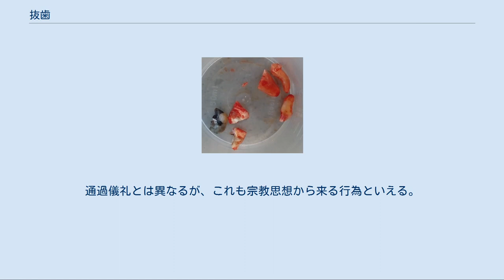抜歯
抜歯（ばっし）とは、歯を抜く行為のことである。
狭義には、歯科医師、医師が人為的に患者の口腔内から歯を抜く医療行為を指す。
 近代前期の抜歯をコミカルに風刺したもの。
現在では歯科麻酔学の発達により痛みはかなり軽減されている。
 第三大臼歯を切断して抜歯 3つの歯根を切断して抜歯 歯科医療においては、すでに萌出した歯だけでなく、埋伏歯を取り除くことも含まれる。
水平に埋伏した第三大臼歯（親知らず）等の場合は、一般的な抜歯と異なり、歯肉を切開したり歯を切断したりして抜歯することもある。
近年ではできるだけ歯を残す方向に歯科全体が動いてきているが、それでも抜歯適応となることは多い。
日本では部分的に局所麻酔で抜歯を行う事が一般的であるが、第三大臼歯の抜歯などでは全身麻酔で行うことが多い国もある。
 抜歯が適応となる症例としては、 う蝕や歯髄炎、歯周病がきわめて進行し、あるいは治療効果が期待できない根尖病巣を持つため、歯の保存が不可能となる場合 隣接歯や歯周組織に悪影響を与える場合 歯性感染症や歯原性嚢胞、歯原性腫瘍の原因歯となっている場合 矯正や補綴のために必要な場合 下顎骨骨折や上顎骨骨折において、治療の妨げとなる歯 悪性腫瘍を刺激する歯 等がある。
 また、抜歯は治療上の必要性が認められれば、歯科医師だけでなく、医師が行うことも可能である。
具体的には、気管チューブを挿管する時に、歯が不安定だと最悪の場合歯が抜けて気管に入り込んでしまう恐れがある。
この場合には医師であっても抜歯を行うことがある。
 歯学の進歩により、これまで絶対的禁忌とされていた多くの症状が、相対的禁忌となってきた。
このため、症状の安定期で有れば可能になってきた。
しかし、依然危険であることに変わりはなく、それぞれの疾患等の専門医と歯科医師の協力の下抜歯が行われる。
 全身的要因 局所的要因 抜歯を行うことによって、偶発症が発生することがある。
偶発症の中には、歯科医師の力量や注意の不足によるものもあれば、患者本人の不注意によるものもあるが、注意しても避けられないものも多い。
しかし、どのような状況が発生しても対応する判断力が歯科医師には必要とされる。
 抜歯の偶発症でもっとも知られるものは、三叉神経や顔面神経の麻痺である。
たとえば、下顎の歯、特に下顎第三大臼歯では、根尖部のすぐ近くを三叉神経第三枝である下顎神経の枝の下歯槽神経が走行している。
抜歯時に歯根がこの下歯槽神経を圧迫し、傷つけるという事がある。
これにより口唇等にしびれが長期にわたり残ることがある。
一方、レントゲン上では歯根と神経とに十分な距離があり、暴力的抜歯、過度な抜歯窩掻爬といった過失が認められないにもかかわらず、ある意味不可避的に神経麻痺が生じることもある。
 下顎第三大臼歯の抜歯で、もっとも恐ろしい偶発症は、翼突下顎隙に抜去した歯牙が迷入することであり、口腔底に感染源を押し込むことになり、しばしば重篤な感染が生じる。
また、迷入歯牙を摘出するためには，全身麻酔下で外部からの切開を必要とすることが多い。
 この他、上顎の歯が、上顎骨の上顎洞に迷入することや、抜歯後に止血しにくいことや、いったん止血した後に再び出血すること（後出血）等がある。
軽度の血友病などの血液疾患がこのことにより発覚することもある。
またどの歯においても起こり得るものとして抜く前に歯根が入っていた穴が塞がらず開いたままになり歯槽骨が露出するドライソケットがある。
 通過儀礼において、あえて特定の永久歯を抜く儀式が行われる場合がある。
以下は各国の例である。
 日本においては、縄文時代の土坑墓や貝塚から出土するヒトの頭骨において、健康な歯を抜いている事例が多いことから、抜歯が広く通過儀礼として行われていたことが明らかにされている。
埋甕の風習に遅れ、縄文中期末・大木10式期（約4千年前）に大木式文化圏内の仙台湾岸内から発生し（後述書 p.138）、後期初頭には関東地方に南下し、後期中葉には九州地方の一角にも伝播が確認される（後述書 p.138）。
最も発達した後・晩期になると、地域によっては、年齢階梯制社会（年齢による社会秩序化）が形成されていた可能性が指摘されている（後述書 p.138）。
その施行率は高く、愛知県豊橋市の稲荷山貝塚では41体全員に、同県田原町の吉胡貝塚では133体中125体の94パーセントに達し、男女の性差にかかわりなく、行われていた（渡辺誠 『縄文時代の知識 考古学シリーズ4』 東京美術 1983年 p.138）。